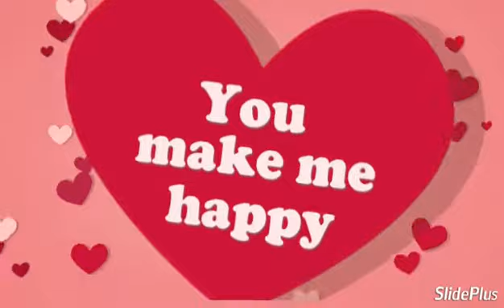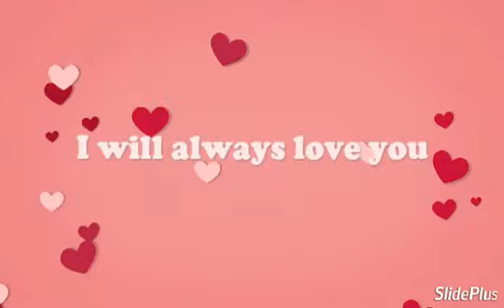Nobita Shizuka Love ❤